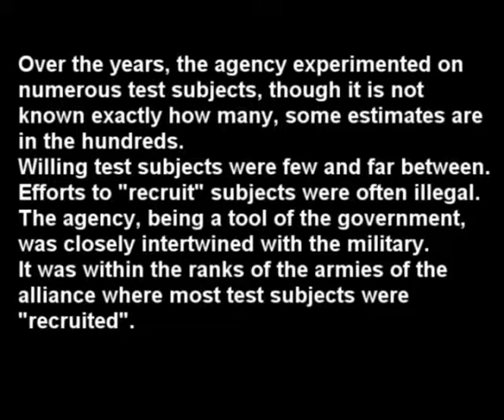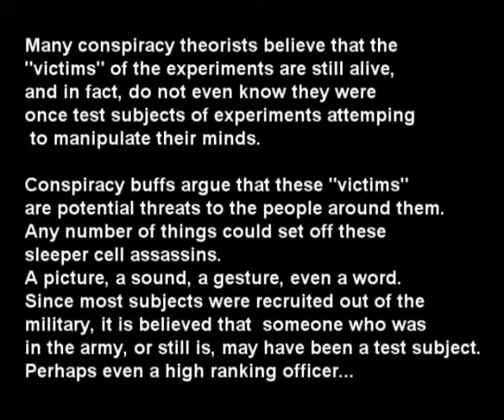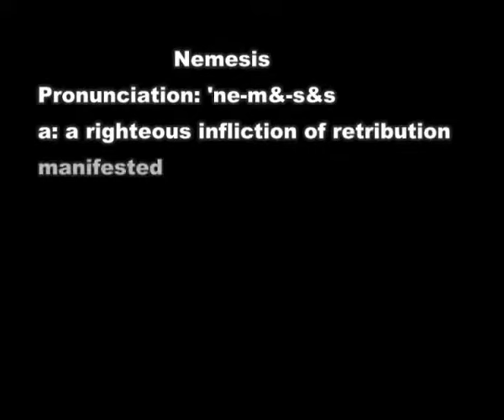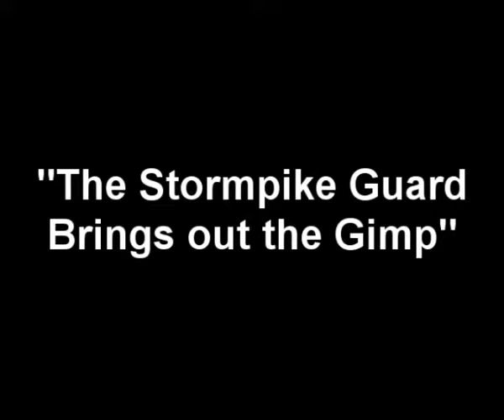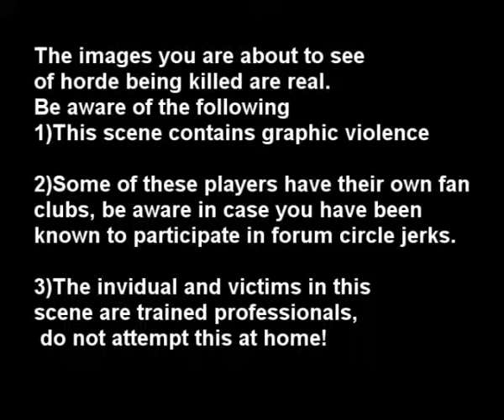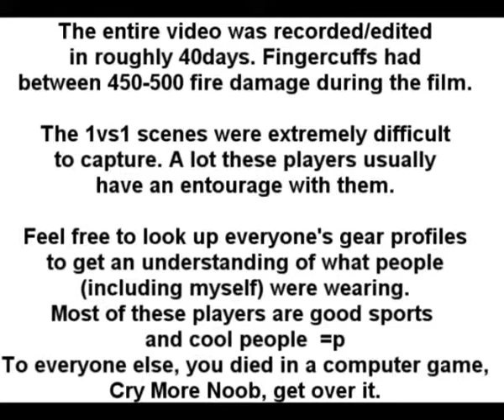The Last Mission